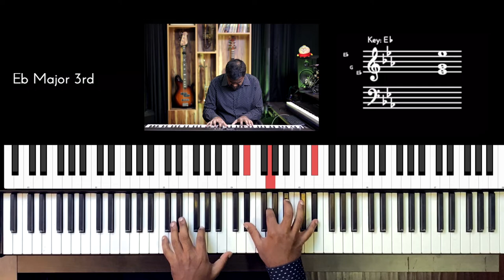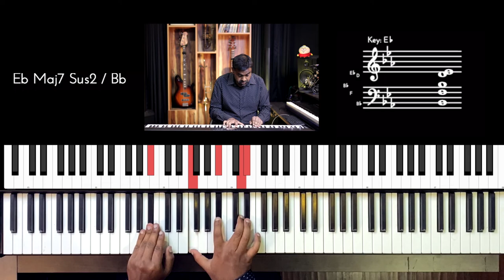Riff #2515 - Jason Zac